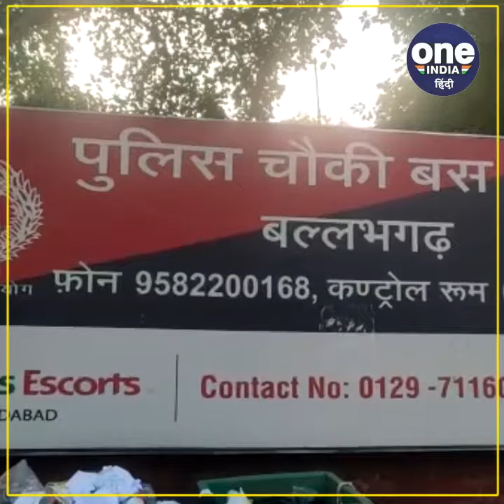Faridabad : बीजेपी कार्यकर्ता के ओयो होटल में मिली मृत अवस्था में युवती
हरियाणा के बल्लभगढ़ मेट्रो स्टेशन के समीप राष्ट्रीय राजमार्ग स्थित भाजपा कार्यकर्ता के ओयो होटल में एक 24 वर्षीय युवती मृत अवस्था में पाई गई है। मौके पर पुलिस को सूचित किया गया। वहीं सूचना पर पहुंची पुलिस ने शव को कब्जे में लेकर पोस्टमार्टम के लिए भेज दिया है। फिलहाल युवती की मौत का असल कारण सामने नहीं आ पाया है। पुलिस का कहना है कि पोस्टमार्टम रिपोर्ट के आधार पर ही मौत का असली कारण सामने आ सकता है। युवती के परिजनों के मुताबिक युवती मानसिक रूप से परेशान थी। वह पहले भी सुसाइड करने की कोशिश कर चुकी थी। पुलिस ने परिजनों के बयान दर्ज कर लिए हैं। वहीं पुलिस ने होटल के सीसीटीवी फुटेज खंगालने की बात कही है। बताया जा रहा है कि होटल भाजपा कार्यकर्ता बोधराज का है। फिलहाल पोस्टमार्टम रिपोर्ट के आने का इंतजार है जिसके बाद ही मौत के असली कारणों का पता लग पाएगा।